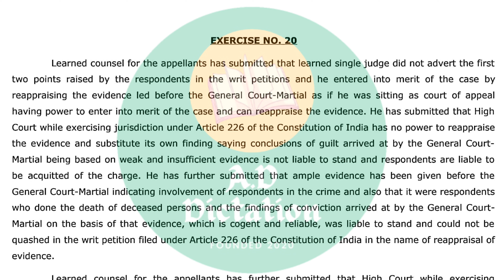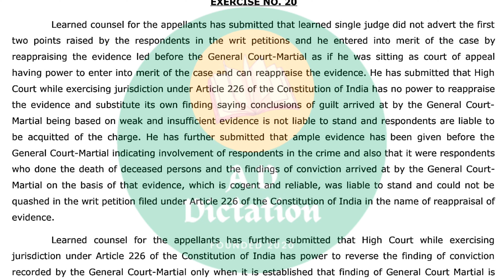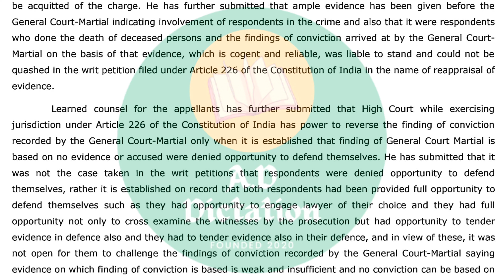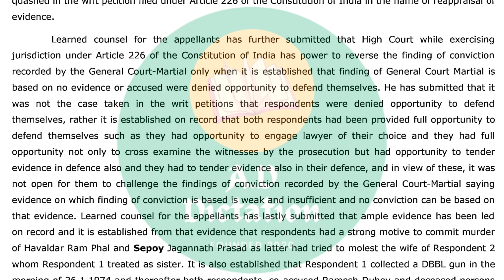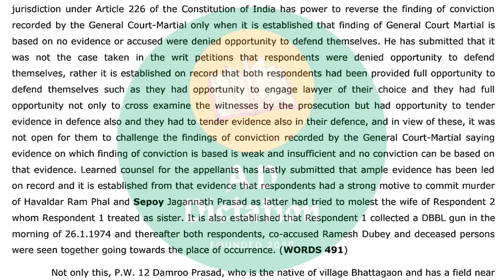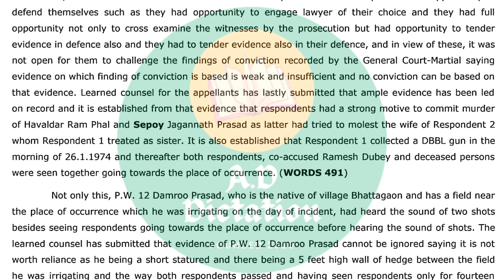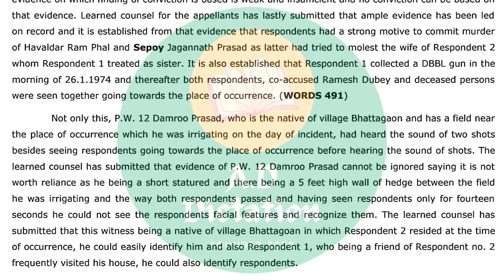Shorthand Dictation 100 wpm in English || High Court Dictation || Legal Dictation || Ex-20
100 wpm English Shorthand Dictation High Court Matters

password: addictation

Legal English Shorthand Dictation @180 wpm :

Best English book for all Competitive exams :

S.P Bakshi

Best G.K Book for all Competitive exams :

Lucent G.K

G.K Arihant

Shorthand Magazine